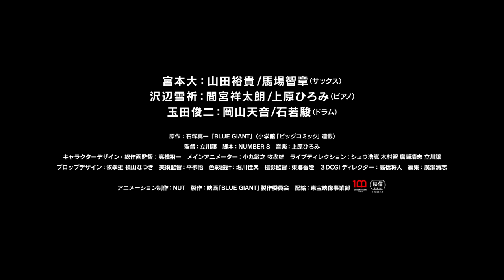映画『BLUE GIANT』TVCM②【大ヒット上映中！】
シリーズ累計1,100万部突破の大人気漫画「BLUE GIANT」
アニメーション映画『BLUE GIANT』2月17日(金)公開

石塚真一×立川譲×上原ひろみ
熱くて　激しい　青春が　スクリーンで鳴り響く

2013年に石塚真一が「ビッグコミック」（小学館）で連載を開始した漫画「BLUE GIANT」(シリーズ累計：1,100万部超)。その圧倒的表現力は多くの読者を魅了し、“漫画から音が聞こえてくる”とも評され、現実のジャズシーンにも影響を与えている
その「BLUE GIANT」が、「最大の音量、最高の音質で、本物のジャズを届けたい」という想いから、映画化される。監督は、「モブサイコ100」シリーズや劇場版『名探偵コナン ゼロの執行人』(18)で注目の立川譲。脚本は、連載開始前からの担当編集者で、現在はstory directorとして作品に名を連ねるNUMBER 8。アニメーション制作は「幼女戦記」（17）などで注目のスタジオ・NUTが手掛ける。
そして主人公・宮本大の声には、原作を読みひたむきに夢を追う大の姿に自身もシンパシーを感じていたという山田裕貴。大が東京で出会うピアニスト・沢辺雪祈に間宮祥太朗、そして大に感化されドラムを始める玉田俊二を岡山天音と、数々の話題作に出演し、目覚ましい活躍をみせる豪華俳優陣がキャラクターに命を吹き込む。
また、“音”の面でも最高のスタッフが集結。音楽は、世界的ピアニストの上原ひろみが担当。
上原は、主人公たちのオリジナル楽曲の書き下ろしをはじめ、劇中曲含めた作品全体の音楽も制作する。また、主人公たちのバンド・JASSの演奏を支えるアーティスト陣も豪華なメンバーが揃った。サックス(宮本大)は、国内外のトップアーティストが集まるオーディションを経て選ばれた馬場智章。ピアノ(沢辺雪祈)は、音楽の上原ひろみ自身が演奏し、ドラム(玉田俊二)の演奏はmillennium parade等、多数のアーティストから支持を集める石若駿が担当。最高のジャズトリオの演奏が作品を彩る。

『BLUE GIANT』
キャラクターデザイン・総作画監督：高橋裕一　メインアニメーター：小丸敏之 牧孝雄　ライブディレクション：シュウ浩嵩 木村智 廣瀬清志 立川譲
プロップデザイン：牧孝雄 横山なつき　美術監督：平栁悟　色彩設計：堀川佳典　撮影監督：東郷香澄　３DCGIディレクター：高橋将人　編集：廣瀬清志

宮本大：山田裕貴／馬場智章（サックス）
沢辺雪祈：間宮祥太朗／上原ひろみ（ピアノ）
玉田俊二：岡山天音／石若駿（ドラム）

アニメーション制作：NUT　製作：映画「BLUE GIANT」製作委員会　配給：東宝映像事業部